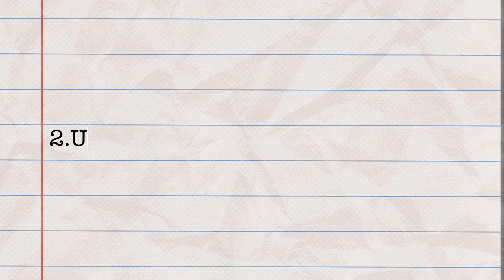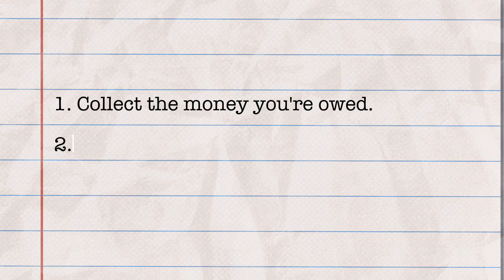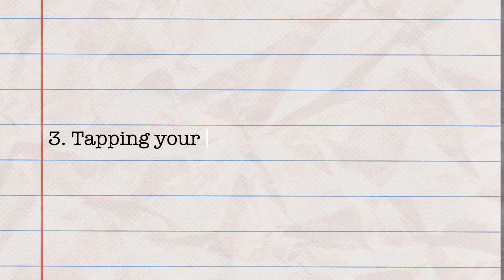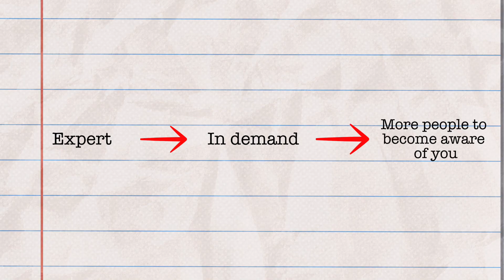5 Free Ways to Rapidly Grow Your Accounting Firm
Discover 5 powerful strategies to help you grow your accounting firm quickly—without spending any money.
 Whether you're a CPA, accountant, or tax firm owner looking to boost revenue and scale your practice, these actionable insights will guide you in achieving your goals.

Learn how to:

Collect outstanding payments you're owed.
Upsell existing clients and increase your rates.
Leverage your network for new business opportunities.
Strategically ask for referrals to expand your client base.
Reach out to ideal clients with targeted, proven methods.

These strategies have helped many accounting professionals add significant growth to their firms. Take your firm to the next level—quickly, effectively, and for free.

0:00 Free, Fast Ways to Grow Your Accounting Firm

1:10  Accountants leaving money on the table?

2:34 $0 Immediate Profit Boost

7:22 Tapping Into Your Untapped Cashflow

8:48 Make It Rain (Accounting Referrals)

15:00 Strategic Hellos

17:33 What To Spend Your Money On